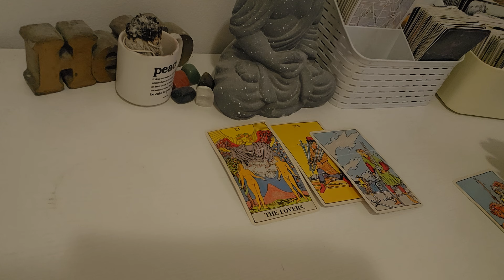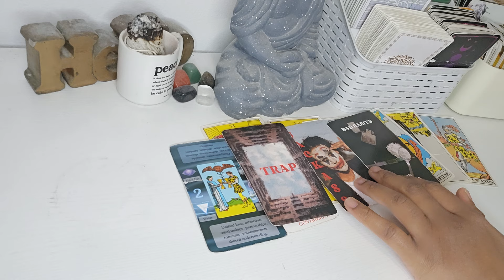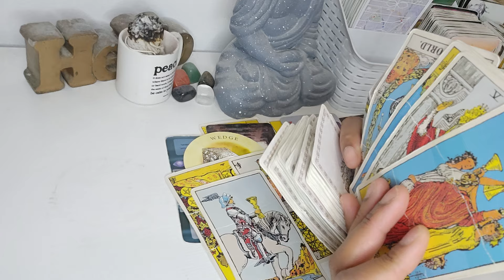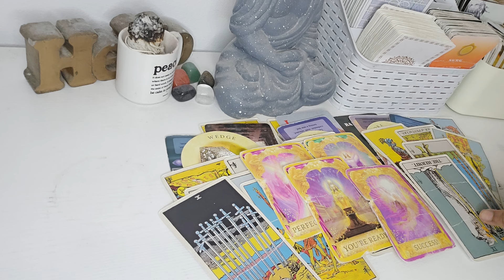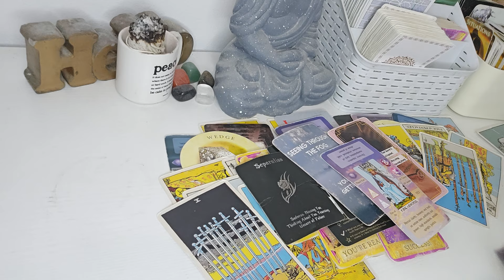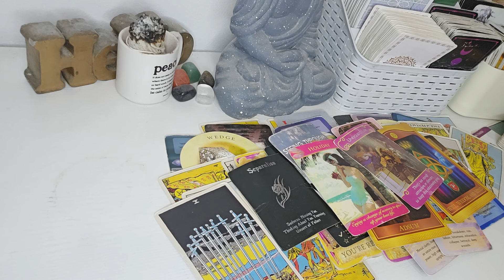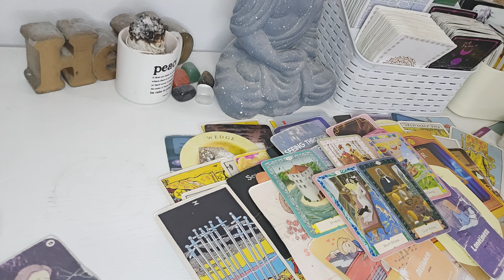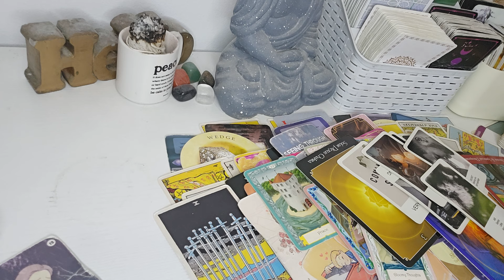♍️ MAANN 😯 U WOULDNT BELIEVE WHAT THEYRE TRYING TO DO